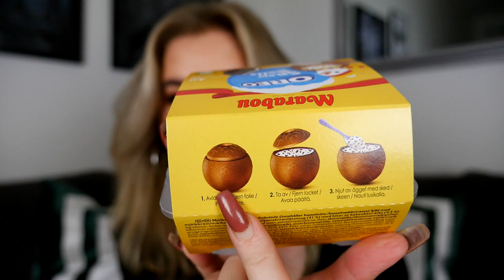TESTAR NYHETER #2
Instagram ➩ misslisibell

Snapchat ➩ Realmisslisibel